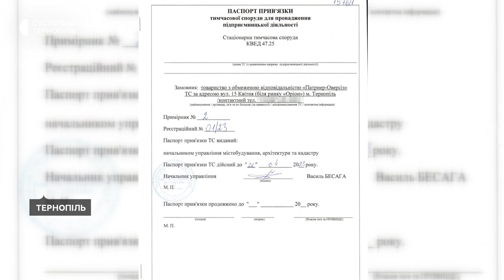У зеленій зоні в Тернополі встановлюють конструкцію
На вулиці 15 Квітня у Тернополі встановлюють конструкцію у зеленій зоні. Про це повідомила місцева жителька Юлія Мамчак.